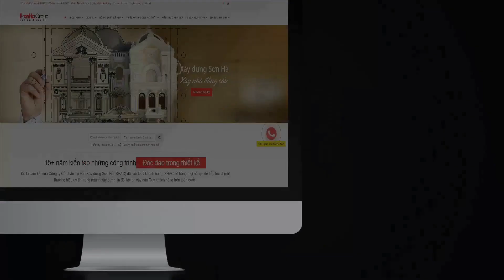25+ mẫu biệt thự đẹp 3 tầng đón đầu xu hướng 2019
Với sự thay đổi của cuộc sống hiện đại, những mẫu thiết kế biệt thự 3 tầng ngày nay được đánh giá là có một sự chuyển mình rất mạnh mẽ với những giải pháp thiết kế toàn diện đảm bảo từ công năng, kiến trúc đến nội thấ. Cùng chung dòng chảy này, xu hướng hướng thiết kế biệt thự năm nay đã khoác lên mình diện mạo mới mẻ, mang đến cho gia chủ những trải nghiệm thú vị của không gian đáng sống.

1- Biệt thự Pháp 4 tầng, mặt tiền 15m tại Tp. Vinh, Tỉnh Nghệ An
2- Biệt thự Pháp 3 tầng, mặt tiền 13m tại Tp. Thái Bình, Tỉnh Thái Bình
3- Biệt thự Pháp 3 tầng, mặt tiền 16m tại Móng Cái, Tỉnh Quảng Ninh
4- Biệt thự Pháp 3 tầng, mặt tiền 17m tại H. Hoành Bồ, Tỉnh Quảng Ninh
5- Biệt thự Pháp 6 tầng, mặt tiền 6m tại Tp. Biên Hòa, Tỉnh Đồng Nai

 🏢 VP Hà Nội: Số 4/172, Ngọc Hồi, Thanh Trì
 🏢 VP Quảng Ninh: Số 289 Giếng Đáy, Hạ Long
 🏢 VP Sài Gòn: Số 45 Đường 17 khu B, An Phú, Quận 2
 🏢 VP Đà Nẵng : Số 51m đường Nguyễn Chí Thanh, P. Thạch Thang. Quận Hải Châu
 🏢 Xưởng nội thất: Số 45/16 Thống Trực, Nam Sơn. Kiến An, TP. Hải Phòng